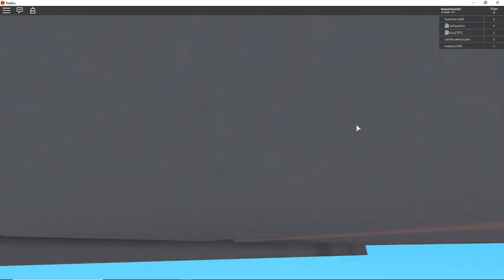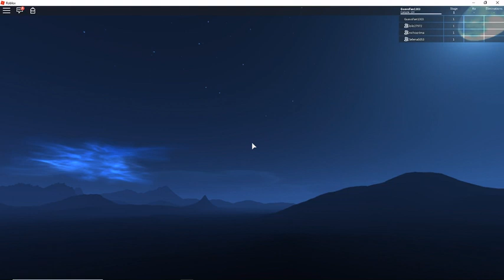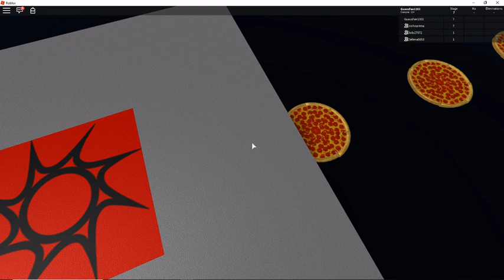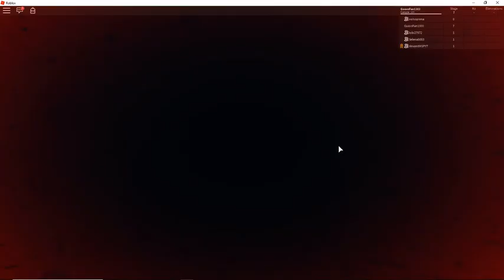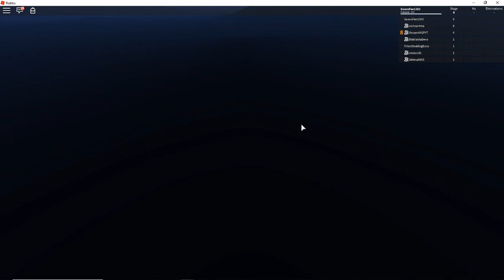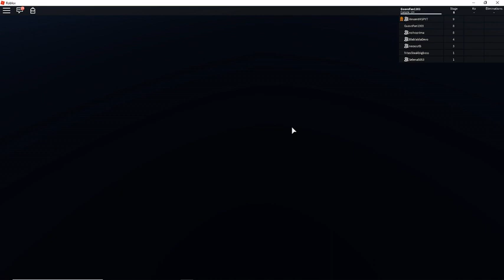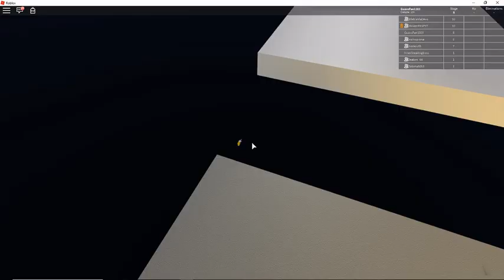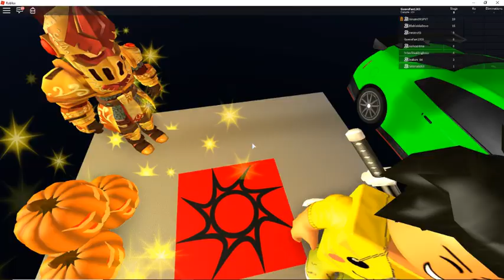L'ESCAPE DE NOTRE CREATEUR PREFERE! | Roblox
Aujourd'hui on se retrouve dans un escape sur Roblox créé par Vincent!
On adore son jeu alors allez y jouer vous aussi ;)

A bientot pour de nouvelles aventures

* Notre SnapChat ID*
nohoetmustacho